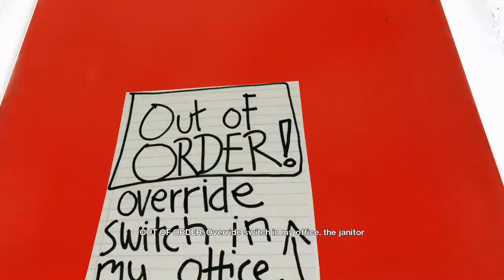Mirror's Edge - Trains and Tunnels